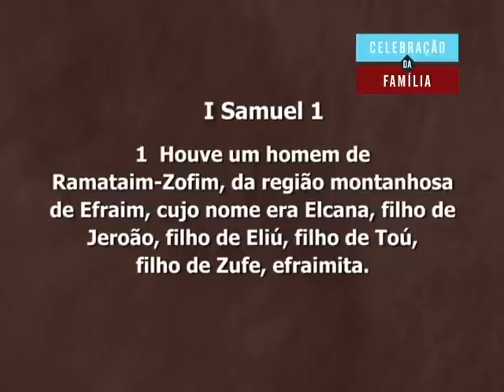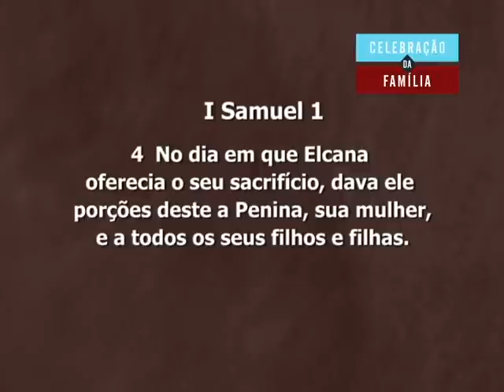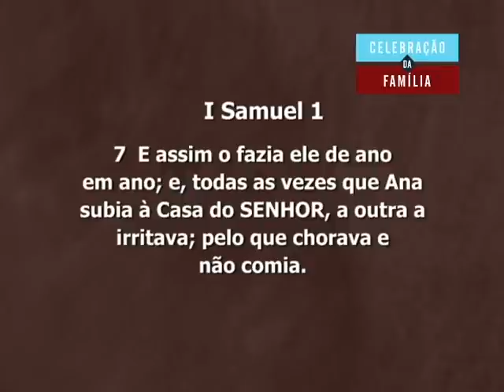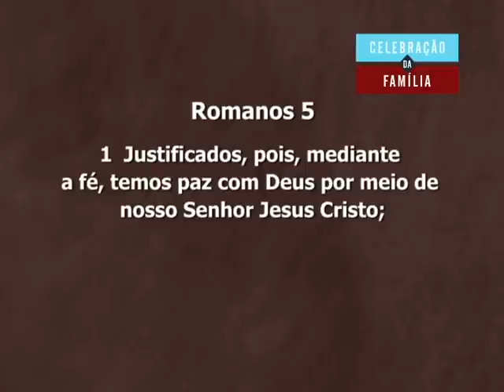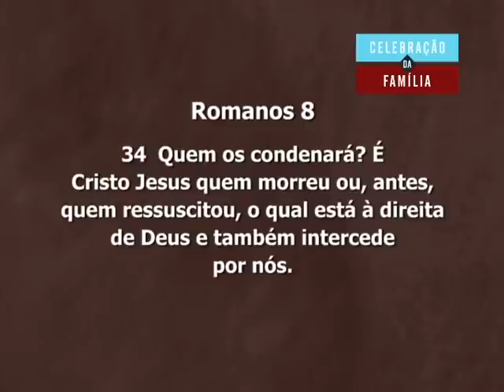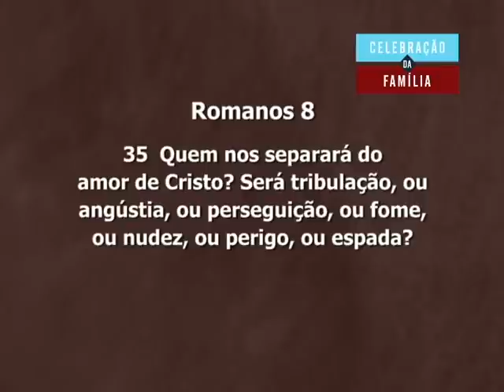05/02/2017 - Celebração - 10h - Dia da justificação - Bispa Sonia Hernandes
Culto gravado no dia 05/02/2016, às 10h
no Renascer Hall em São Paulo.
Ministração com Apóstolo Estevam Hernandes
Texto Base: I Samuel 1: 1 até 8